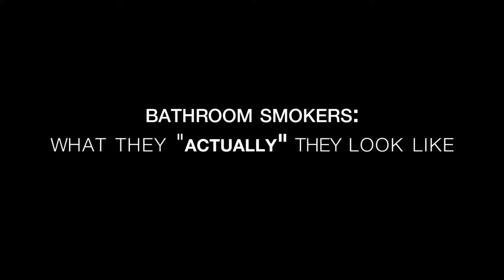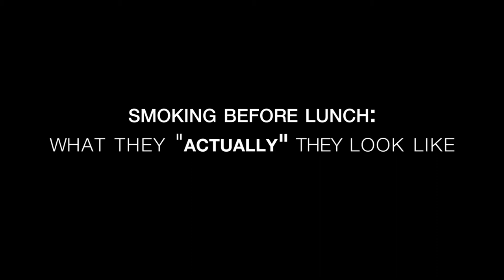What you think you look like...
What you think you look like... as part of the Dixie Heights High School PBIS Pride initiative...